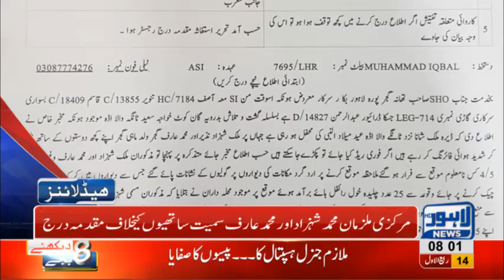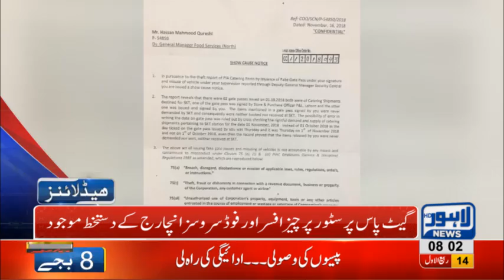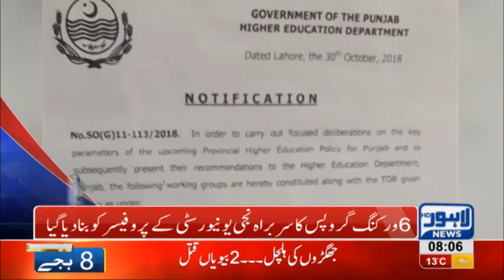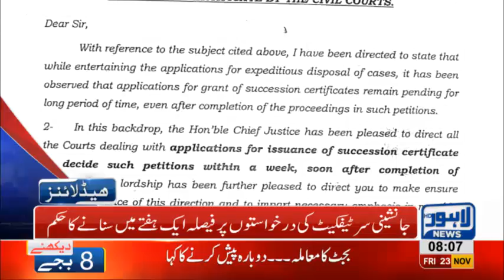08 AM Headlines Lahore News HD – 23rd November 2018